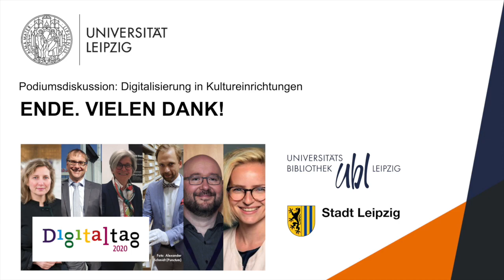Digitaltag: Digitalisierung in Kultureinrichtungen (Diskussion)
Museen, Bibliotheken und Archive digitalisieren sich – das führt zu Veränderungen, bietet neue Möglichkeiten und stellt ungewohnte Herausforderungen. Vertreter*innen verschiedener Leipziger Kultureinrichtungen diskutieren Fragen aus dem breiten Themenspektrum von Social Media über die Präsentation von Sammlungen im Internet bis hin zur Veröffentlichung von Open Data.

Die Teilnehmenden der Diskussionsrunde sind:

📣 Barbara Fischer, Managerin an der Deutschen Nationalbibliothek
📣 Anselm Hartinger, Direktor des Stadtgeschichtlichen Museums Leipzig
📣 Michael Ruprecht, Direktor des Leipziger Stadtarchivs
📣 Leander Seige, Bereichsleiter Digitale Dienste, Universitätsbibliothek Leipzig
📣 Jeannette Stoschek, Direktorin des Museums der bildenden Künste Leipzig

Die Veranstaltung wird von Lilli Iliev (Projektmanagerin für Politik bei Wikimedia Deutschland e. V.) moderiert und konnte am 19. Juni 2020 im Rahmen des ersten nationalen "Digitaltag" live auf dem Youtube-Kanal der Universität Leipzig verfolgt werden.

0:07 Begrüßung
2:07 Vorstellung
4:37 Ablauf
6:19 In einem Satz: Was bedeutet Digitalisierung für Sie?
10:07 Auswirkungen Corona-Pandemie
34:13 Publikumsfrage: Sind Sie abhängig von externen IT-Firmen?
44:45 Publikumsfrage: Welche politischen Impulse brauchen Kultureinrichtungen für die Verstetigung der Digitalisierung?
53:10 Gemeinfreiheit
1:12:43 Social Media
1:23:40 Schlussrunde

Eine gemeinsame Veranstaltung der Universitätsbibliothek Leipzig und dem Referat Digitale Stadt der Stadt Leipzig. Video von Caroline Bergter.